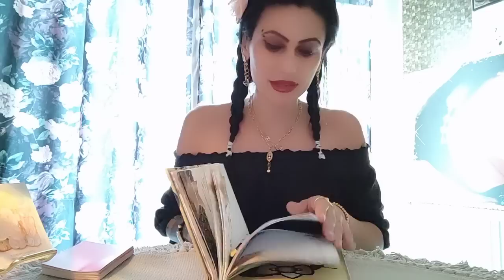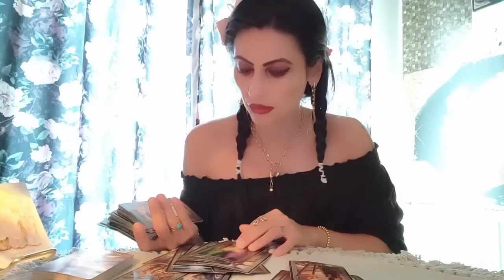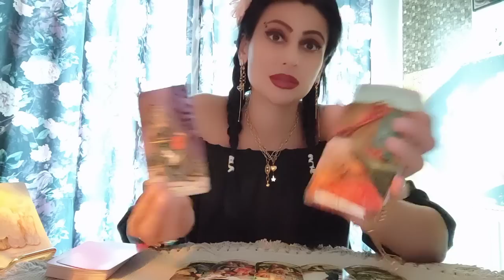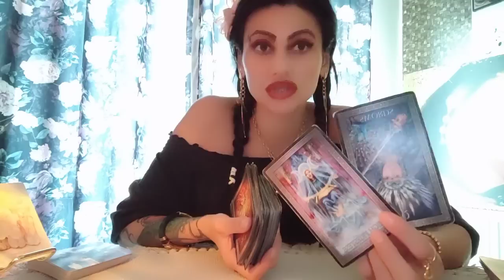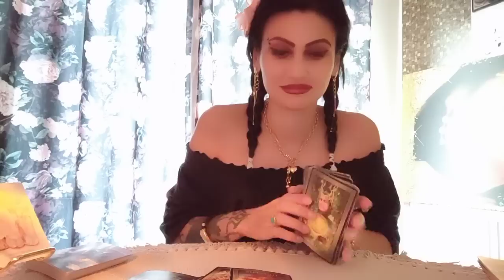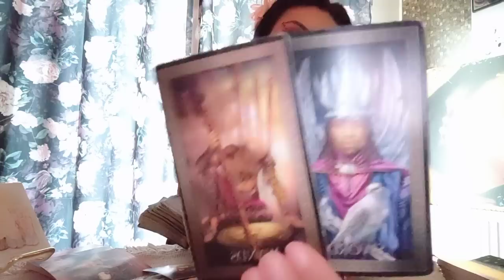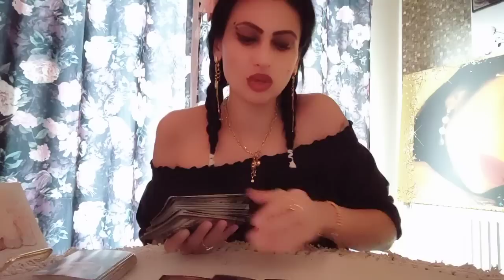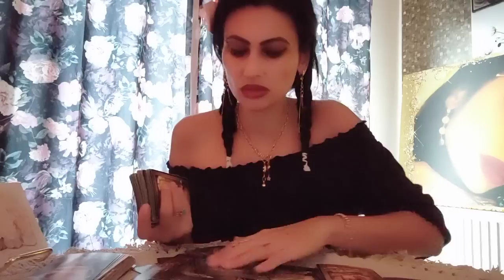Următoarele 72 de ore ! Mesaj urgent ! cineva trebuie să vadă realitatea ! 💥😶‍🌫️🤌🔥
v1 01:12
v2 18:10
V3 39:00